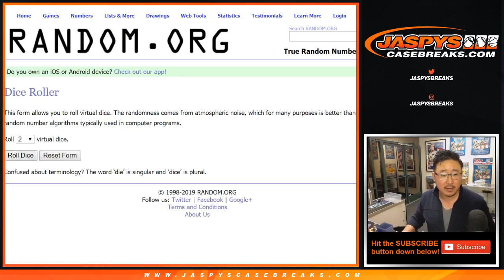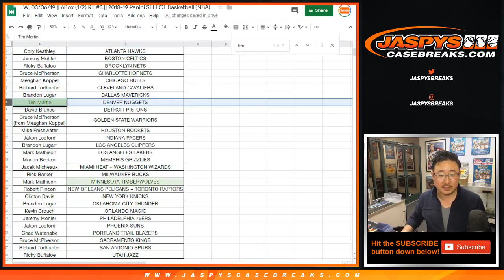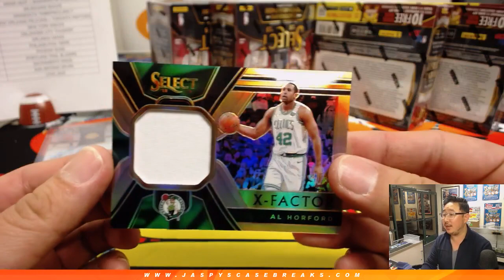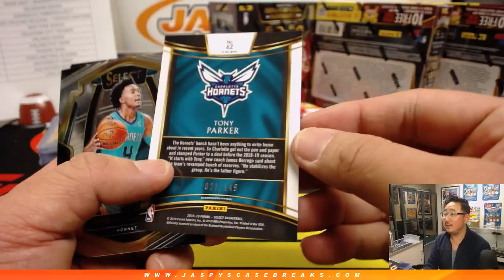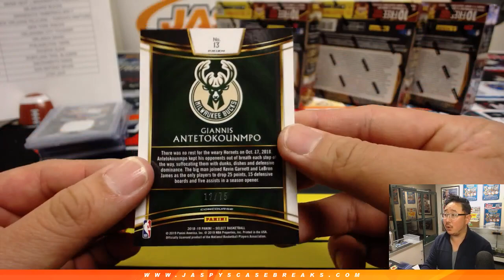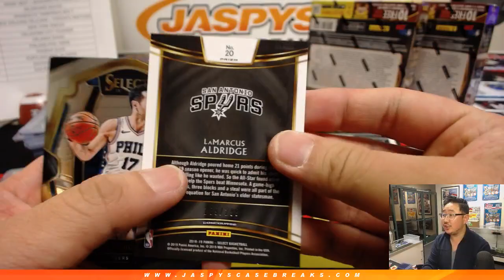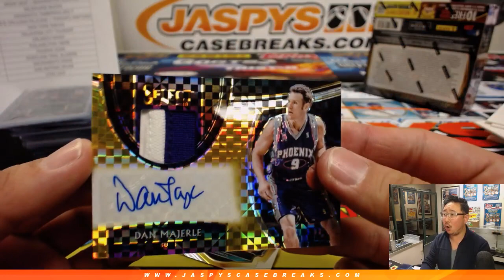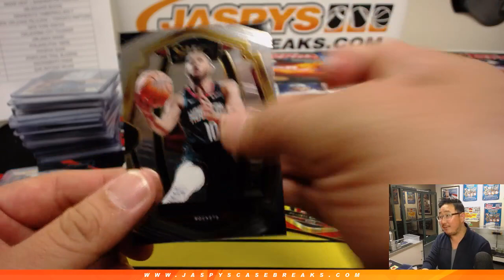W, 03/06/19 || 6Box (1/2) RT #3 || 2018-19 Panini SELECT Basketball (NBA)